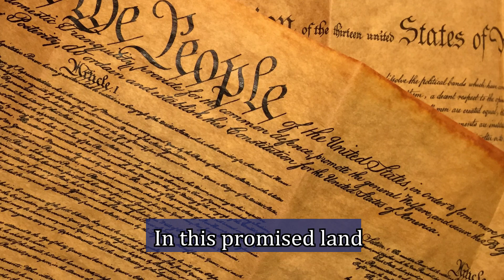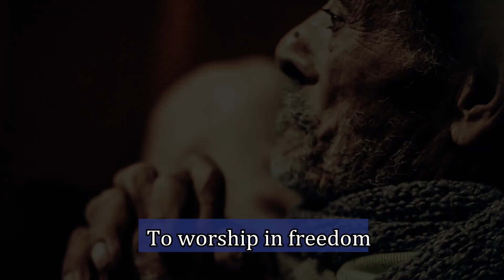United We Stand Music Video